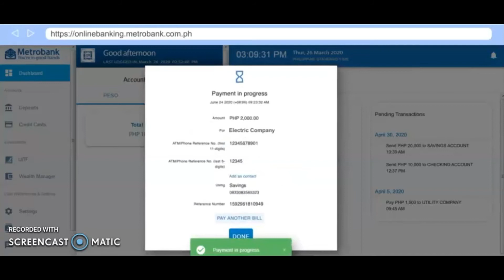HOW TO PAY YOUR BILLS USING METROBANK ONLINE SYSTEM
This video will guide the watchers on how to pay their bills using the new Metrobank Online System